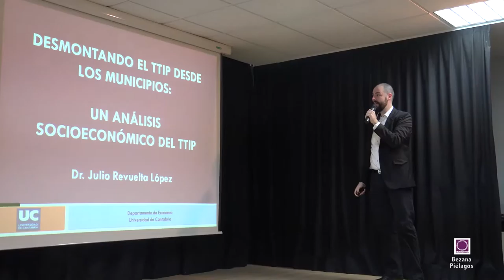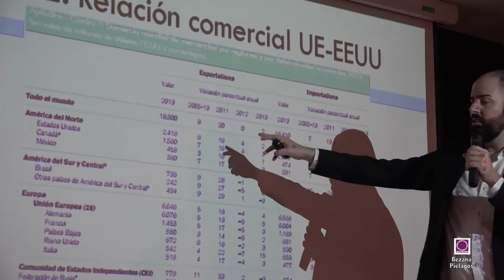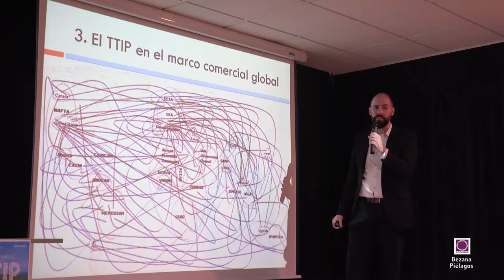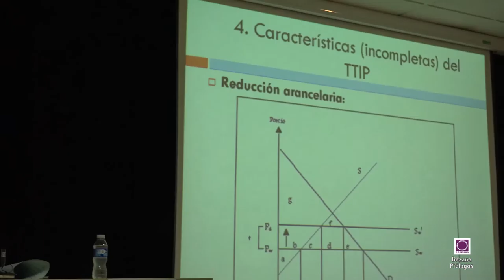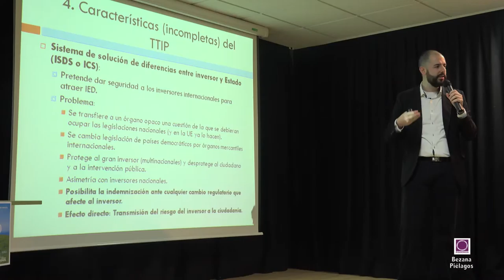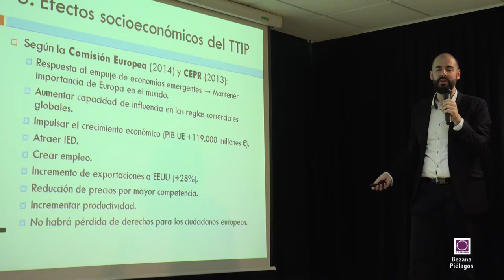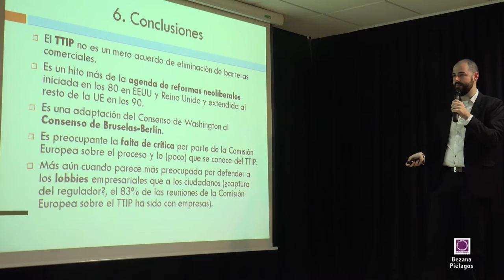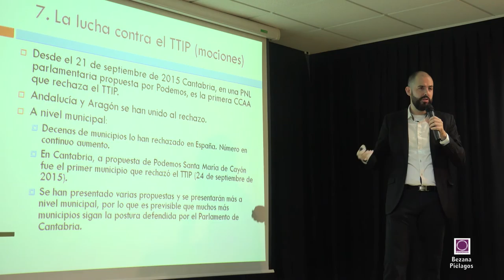(19)Desmontando el TTIP desde los Municipios. Julio Revuelta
Día 25 de Septiembre 2015
Julio Revuelta es Dr. en Economía y Prof. en la U.C.
Celebrado: Colegio Público Buenaventura González, Santa Cruz de Bezana, Cantabria.
Organiza: Asociación Círculo Besana Podemos